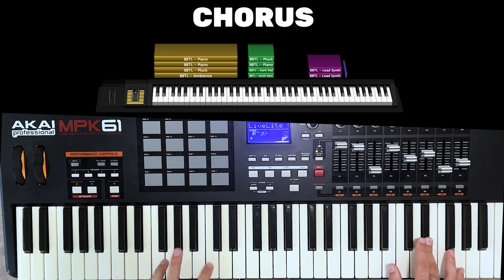“Blessed Be The Lord” Planetshakers - Mainstage Patch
MAINSTAGE PATCH!

This Purchase Includes 6 Different Keys Ready To Play:
Blessed Be The Lord - Original Key Eb
Bonus Transposed Keys - Key E, Key F, Key D, Key Db, Key C

0:00 - Intro
0:28 - Verse
0:55 - Pre Chorus
1:09 - Chorus
1:22 - Turnaround